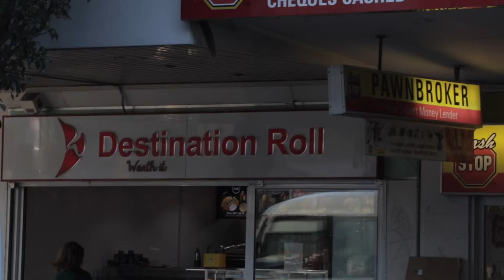The Vietnamese bread shop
Monday - CWWM - Come Walk With Me

Friday - RTDL - Real Talk

Gear:

2nd camera: G7X mk 2
2nd tripod: big Joby tripod
Microphone: Rode Mic pro